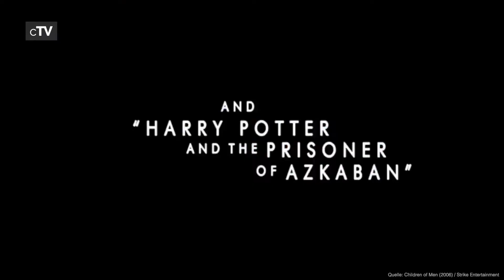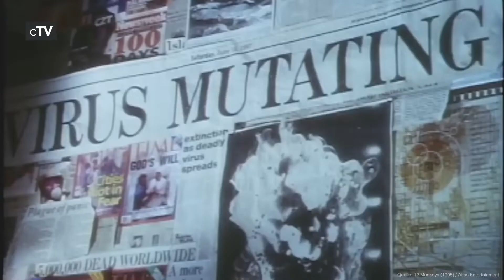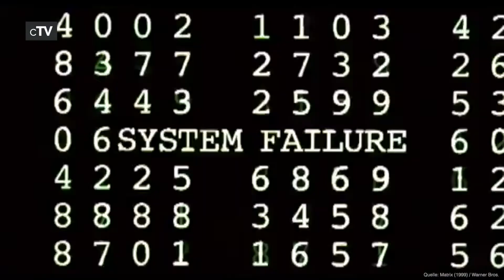Top 5 Post Apokalyptische Filme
Wenn du postapokalyptischen Endzeitfilme sehen willst, solltest du dir unbedingt unsere Auswahl der besten Post Apokalyptische Filme ansehen.

Filme in dieser Rangliste:
5. Children of Men (2006): (00:13)
4. 12 Monkeys (1995): (02:23)
3. Stalker (1979): (04:23)
2. The Matrix (1999): (06:14)
1. Mad Max: Fury Road (2015): (08:26)